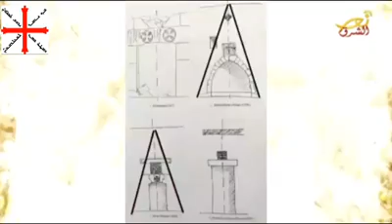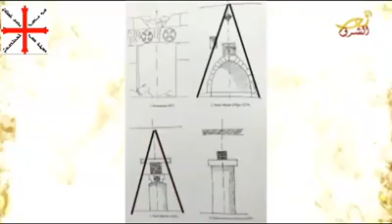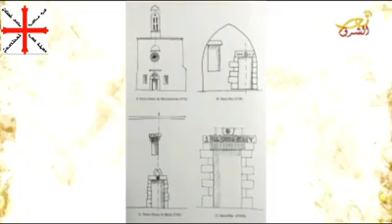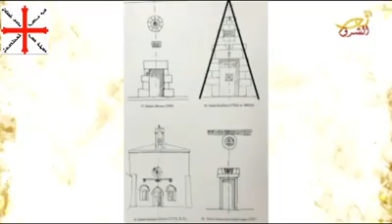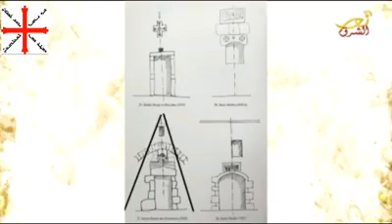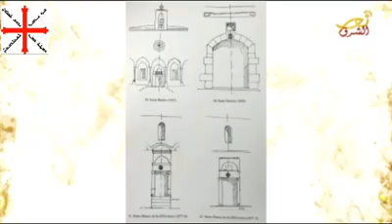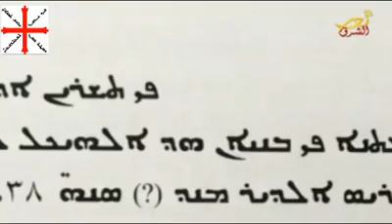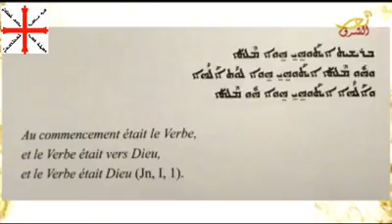Nour Chark 17